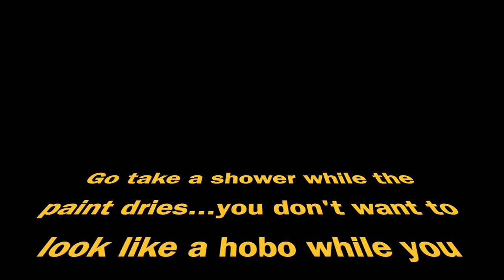Spray a Chair